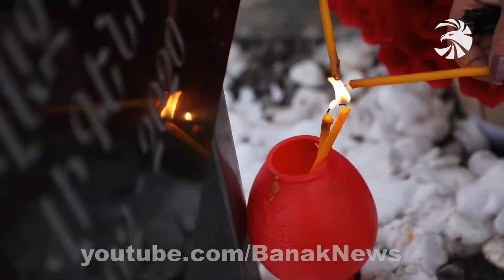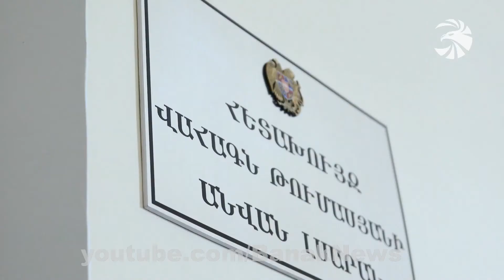Բանակի օրն անցել է հերոսների հիշատակը հարգելով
Բանակի օրն այս անգամ, որպես վերաիմաստավորման եւ ուժերը համալրելու նոր սկիզբ։ Հունվարի 28-ն անցել է հերոսների հիշատակը հարգելով։